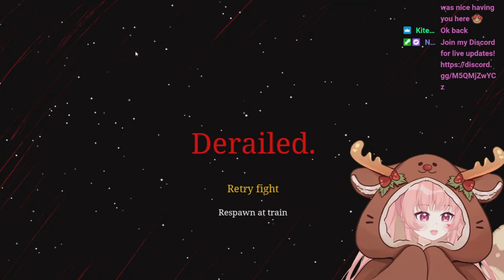CHOO CHOO CHARLES VS. smol tanuki!!!!!